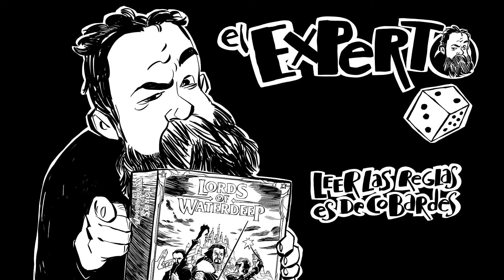Adivinando el juego viendo un componente - Respondiendo al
El bueno de Jota de @FrikiGuias me nominó a este tag, en el que tenemos que adivinar el juego tan solo viendo los componentes. Una vez más doy una demostración de mis super conocimientos expertiles...